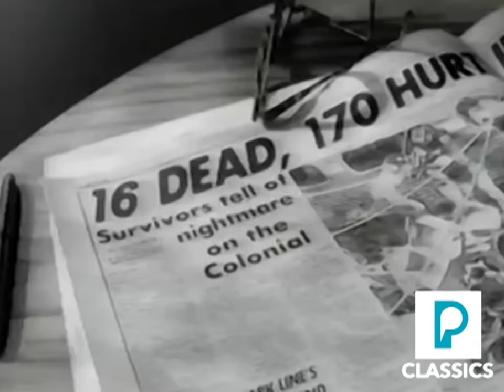(PSA) Jesse Corti - Partnership for a Drug-Free America